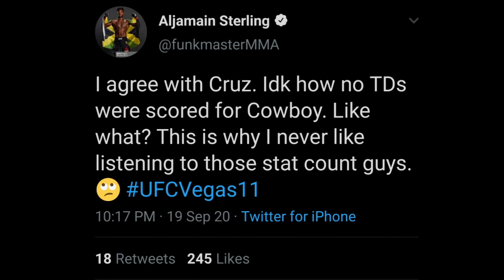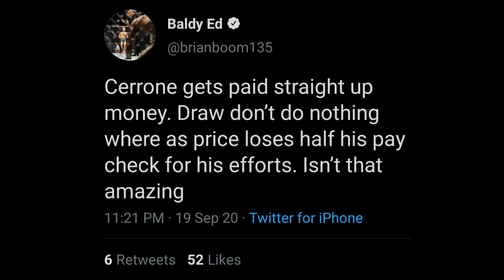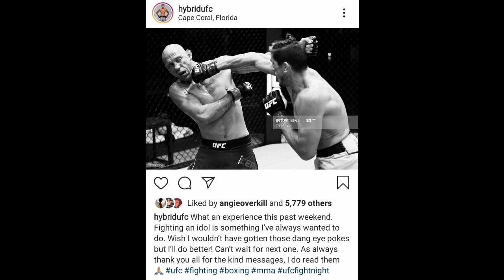UFC Fighters reacts to Donald Cerrone vs Niko Price ending in a draw at UFC Vegas 11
Michael Bisping, Alex Volkanovski, Jared, Gordon, Derek Brunson, Aljamain Sterling, Ben Rothwell and more UFC Fighters reacts to Donald Cerrone vs Niko Price ending in a draw at UFC Vegas 11.